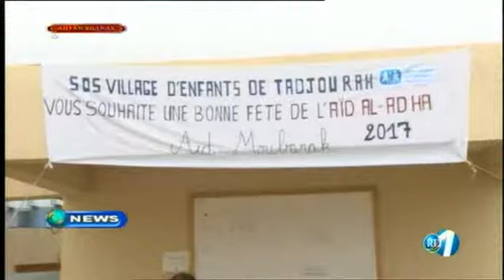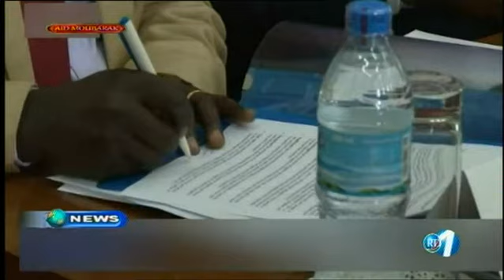Télé Djibouti Chaine Youtube : JT Anglais du 02/09/2017